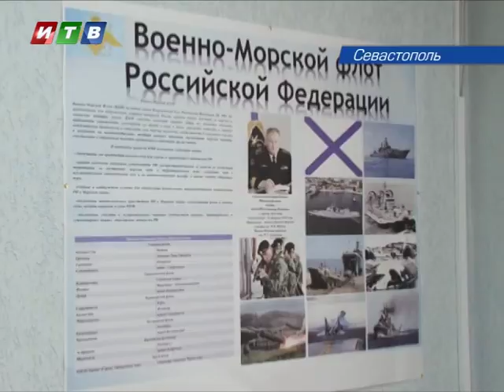Привилегии для контрактников